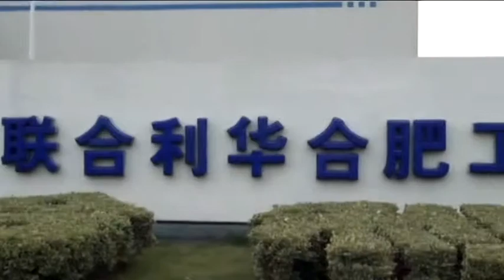Vanta Whole Line Project For Unilever, Tianjin